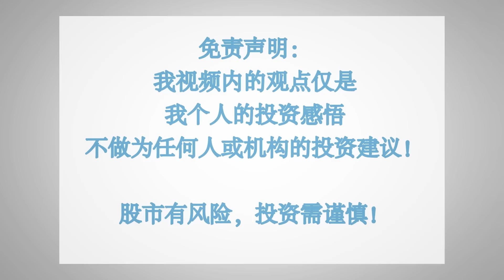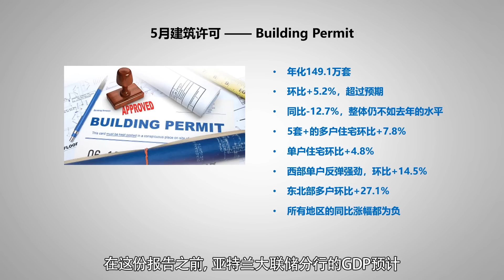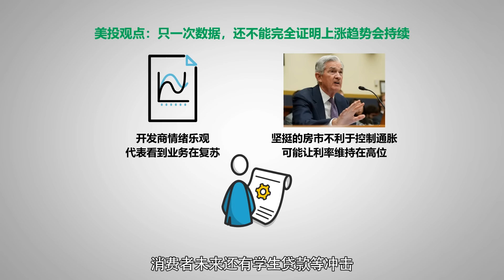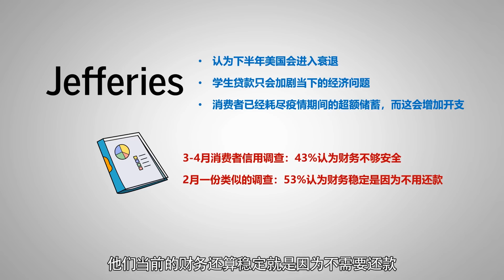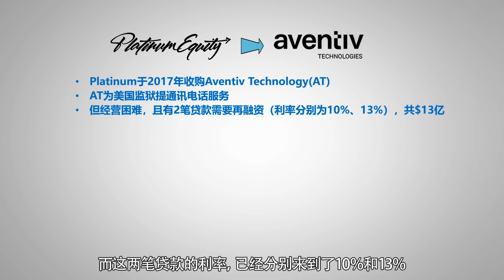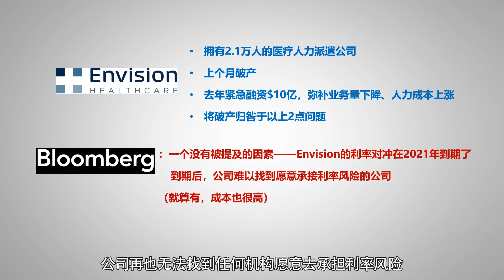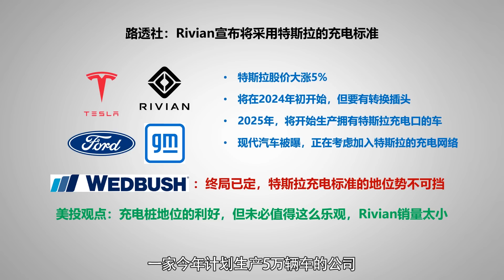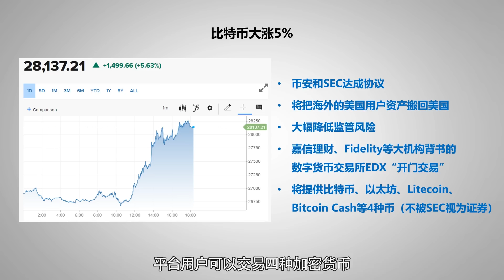特斯拉为何又涨5%？币圈重大危机解除；复苏来了？房地产意外反弹；万亿私募贷款面临风险！学生贷款恢复定了，对消费有何影响？